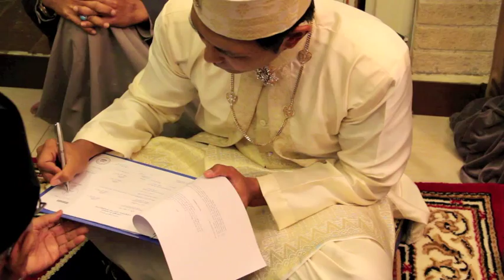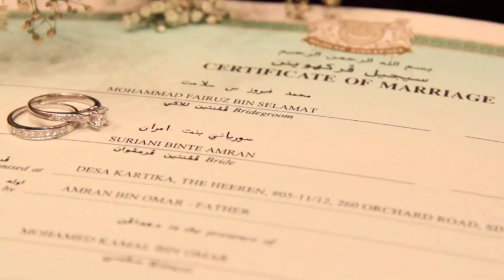Fairuz + Suriani (Highlights)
(Please allow it to fully load before playing)
Wedding highlights of Fairuz & Suriani by ClearLens Production.
Venue: Desa Kartika, Heeren, Singapore
Date: 22nd & 23rd October 2011
Shot in Canon 60D [HD Quality]